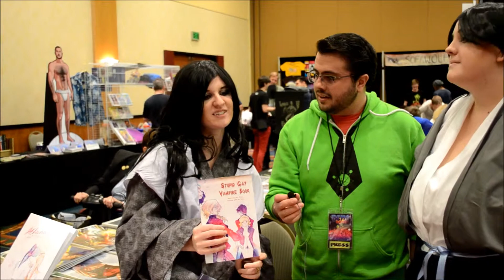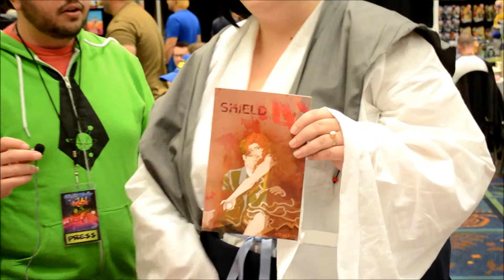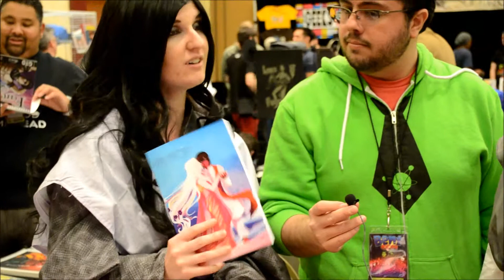Awkward Conversations Bent-Con 2013 : Red String Productions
Awkward Conversations talks with Red String Productions at Bent-Con 2013.